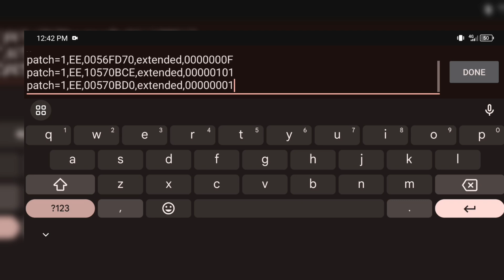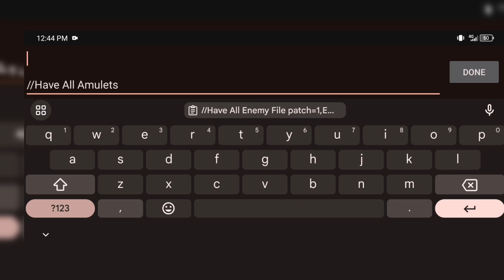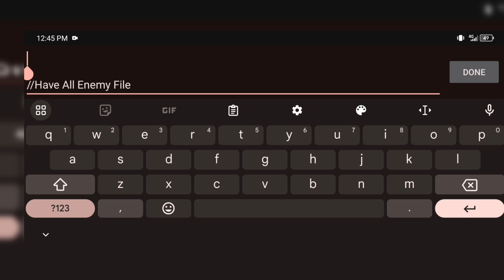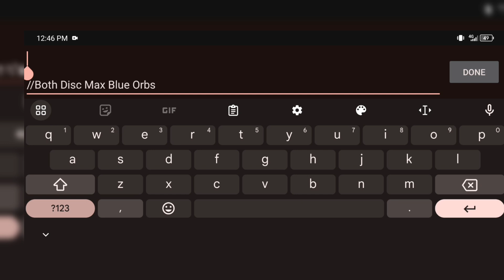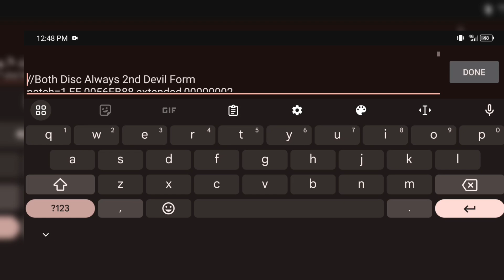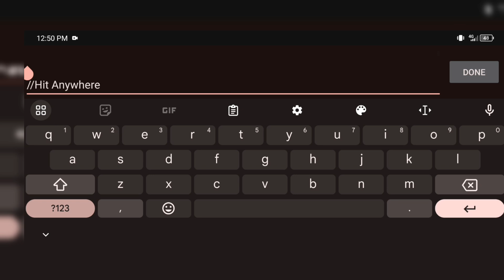Devil May Cry 2 - PNACH Cheats